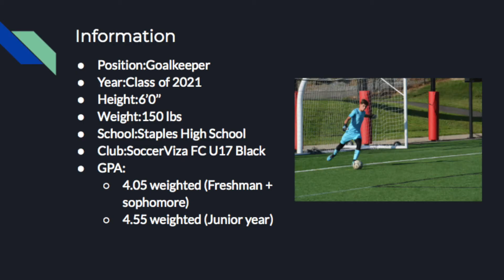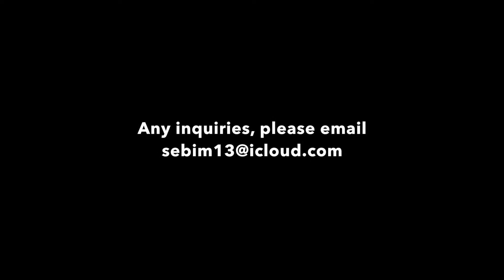Sebastian Montoulieu - Class of 2021 Goalkeeper - 2020 Winter Match Highlights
Recruiting information in video